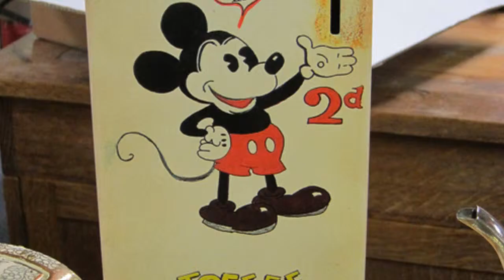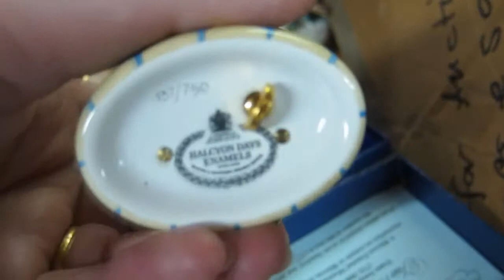Chalkwell Auction Viewing